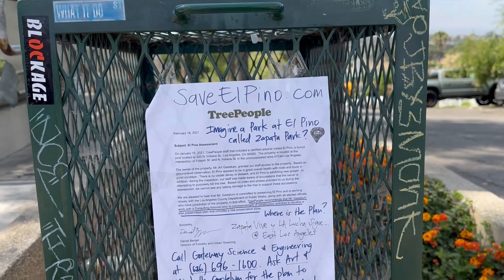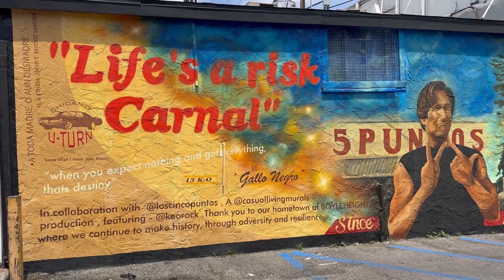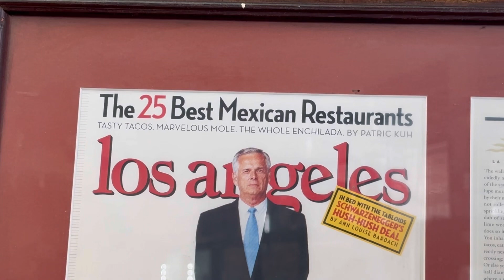Conocí el Pino de la película Sangre por Sangre que se ubica en Los Angeles California USA